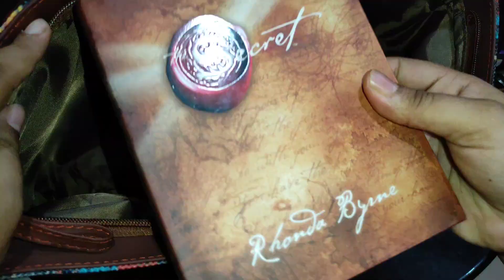Indian Working Mom 5:45 AM Morning Routine | Quick Morning Cleaning Routine | Daily Hindi Vlog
Simple Face Serum

Lotus Herbals Youth Rx

Maybelline New York Hypercurl Mascara Washable, Black,

Daniel Klein Analog Black Dial Women's Watch-DK11421-5